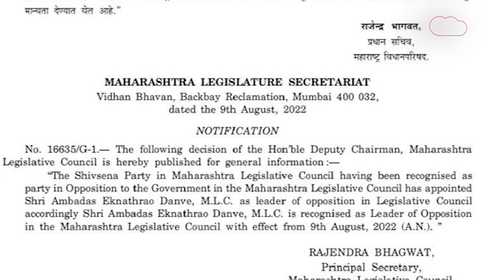Uddhav Thackeray यांना धक्का? Eknath Shinde यांच्यानंतर काँग्रेसचं प्लॅन? Ambadas Danve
शिवसेनेच्या आंबादास दानवेंनी विधानपरिषदेच्या विरोधी पक्षनेत्यासाठी अर्ज केला. मात्र हे काँग्रेसला पटलं नाही, काँग्रेसने त्याला विरोध केलाय. शिवसेनेने विश्वासात न घेता विरोधीपक्ष नेत्यासाठी  अर्ज केल्यासाठी काँग्रेसचं म्हणणं आहे.